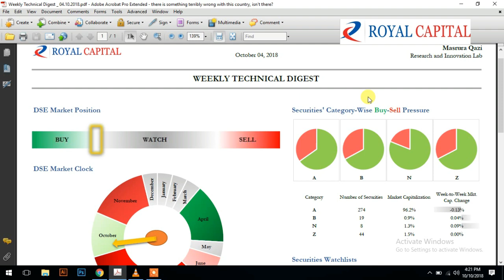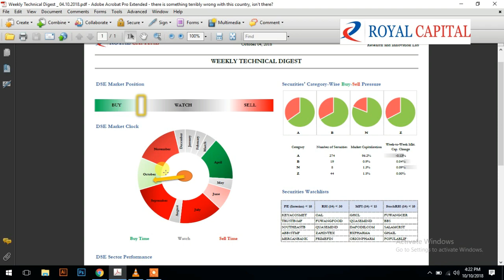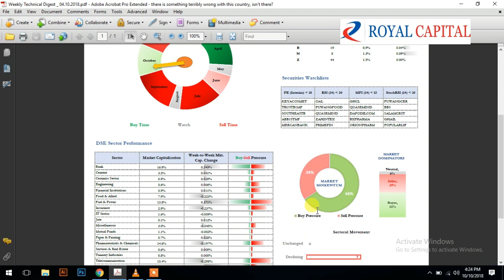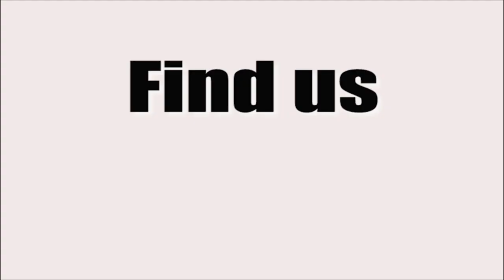RCL Weekly Technical Digest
Royal Capital Ltd. এর ‘Weekly Technical Digest' এই রিপোর্টটি কিভাবে পর্যালোচনা করবেন তা এই ভিডিওতে দেখানো হয়েছে।

আশা করি আমাদের রিপোর্ট গুলো এখন থেকে আপনারা আরো ভাল ভাবে বুঝতে পারবেন এবং বিনিয়োগের সঠিক সিদ্ধান্ত গ্রহণ করতে পারবেন।